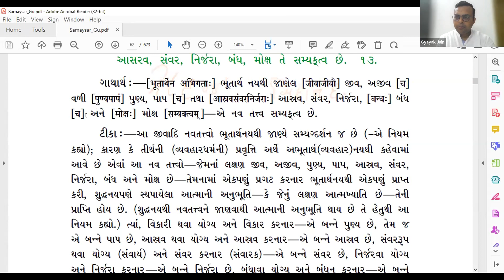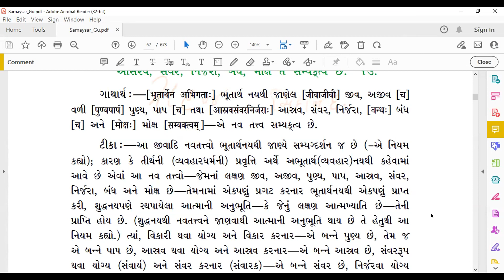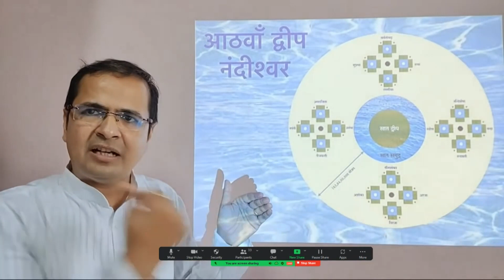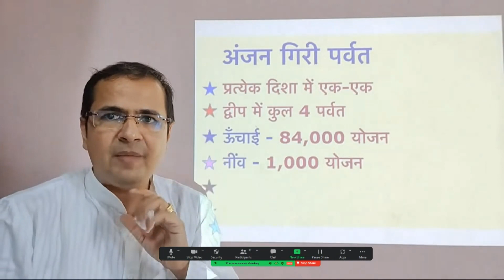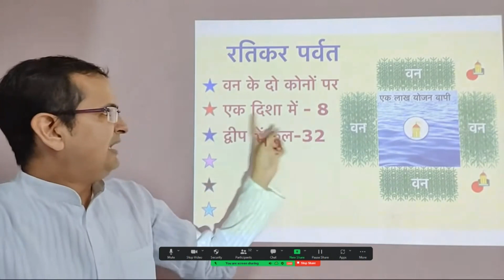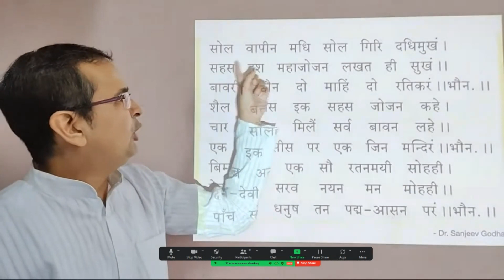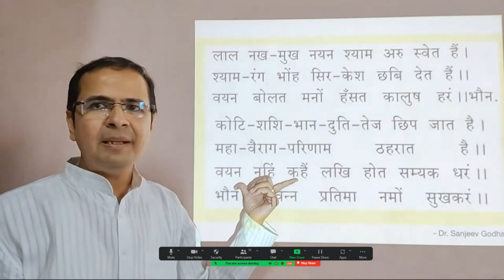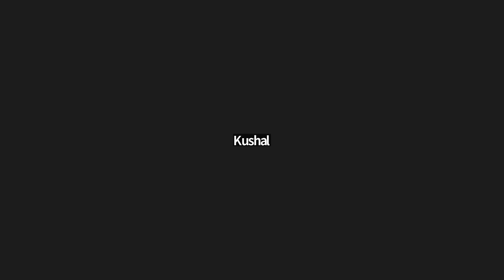Pt. Gyayak Jain on Gatha 13, March 5, 2023